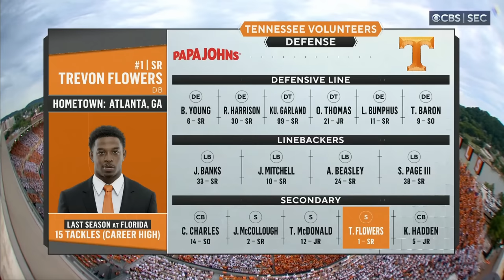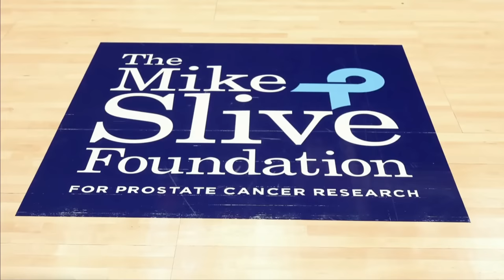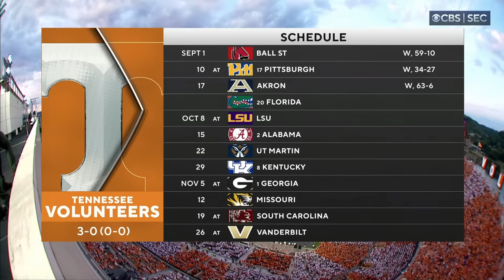2022 #11 Tennessee vs Florida (full game) HD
2022 #11 Tennessee vs Florida (full game) HD